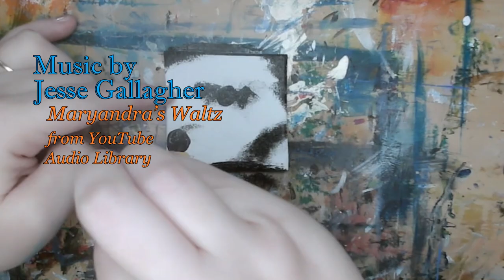Greener Plains Painting ❤ Mini Canvas ❤ Speed Timelapse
This is  a small canvas space-themed painting I made as I've been having art block fairly badly recently. I decided to do a green and red one and really like how it came out! It os a speed painting timelapse I made of the creation of the work.

I use acrylic paint a sponge and small brush to get it done. I used a lot of my almost empty colors to try and utilize them before they dry out.

I have three sites where I post, come check them out!

:MUSIC: Main body themes are from SITE: YouTube Studio Library. By Jesse Gallagher, called Maryandra’s Waltz.

My intro and outro are as always, my great little ditties by Julius H, called Organ Bossa - 30 Seconds and Funny Organ Intro – Outro.

Licensor's Username Licensee: u_etljue0y58 Audio File Title: Organ Bossa - 30 Seconds Audio File URL Audio File ID: 4644

Licensor's Username Licensee: u_etljue0y58 Audio File Title: Funny Organ Intro - Outro Audio File URL Audio File ID: 5008

CHAPTERS
0:00 welcome & intro
0:31 Maryandra’s Waltz
2:34 thank you & outro